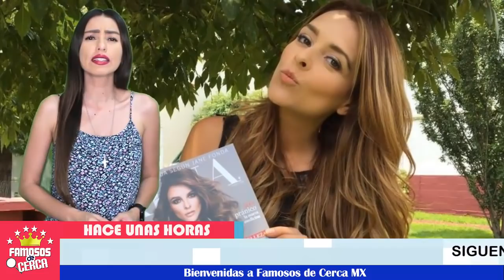🔴🔥 ¡ Grettell Valdez 𝗡𝗼𝘀 𝗗𝗶𝗰𝗲 𝗔𝗱𝗶ó𝘀 𝗧𝗼𝗺𝗮 𝗶𝗺𝗽𝗼𝗿𝘁𝗮𝗻𝘁𝗲 𝗗𝗲𝗰𝗶𝘀𝗶ó𝗻 ! 😔🔴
Grettell Valdez nos deja con la boca abierta después de esta noticia.

 BIENVENIDOS!!!